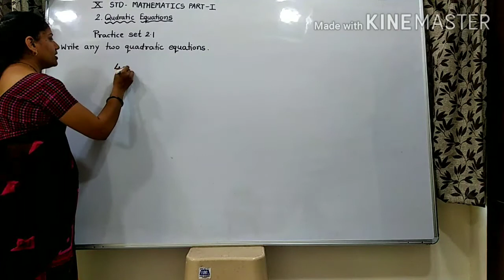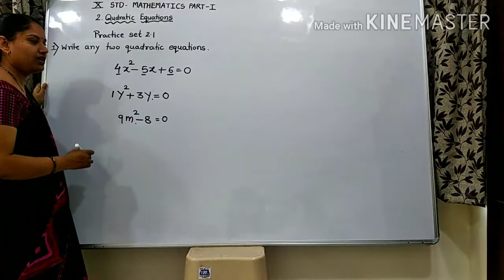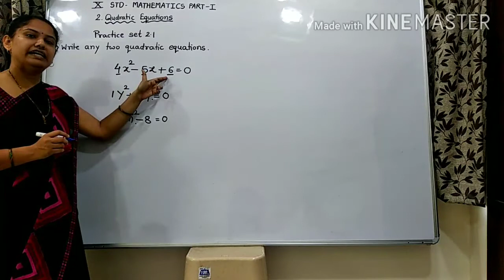10th std, maths part 1, quadratic equations, practice set 2.1, ex. 1